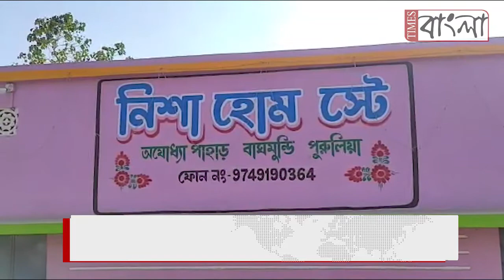পুরুলিয়াকে পর্যটন গন্তব্য হিসেবে গড়ে তোলার জন্য বিশেষ উদ্যোগ নিলো রাজ্যের পর্যটন দফতর